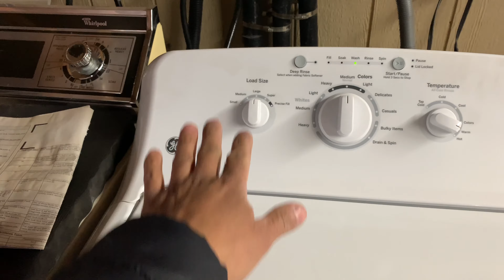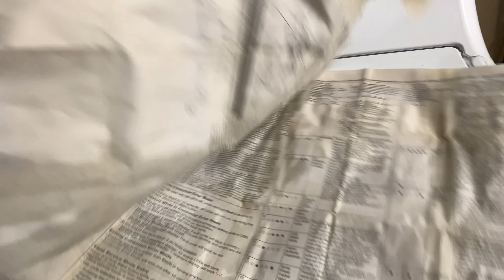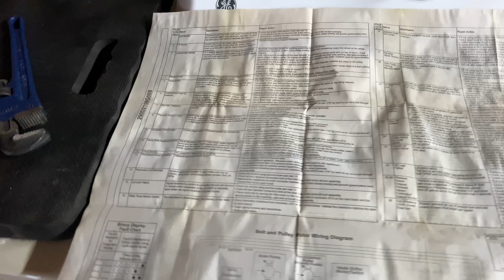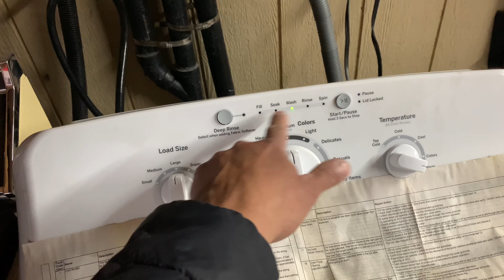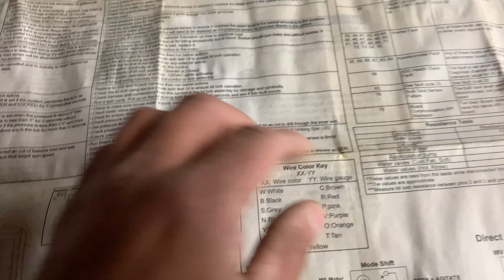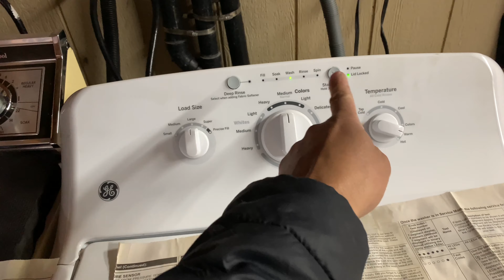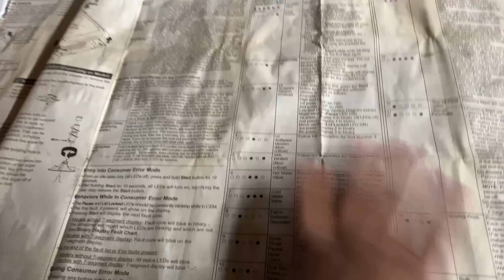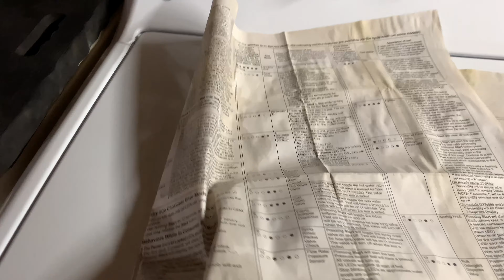Lavadora no enciende,fácil reparación..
En este video te muestro cómo soluciones el problema y reseteo de la tarjeta eléctronica
Cualquier aportación es agradecida